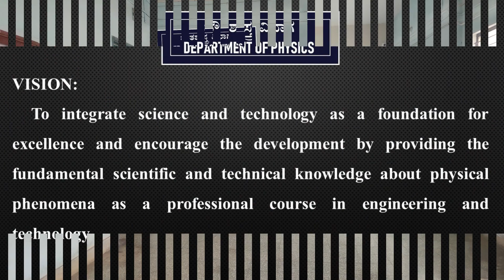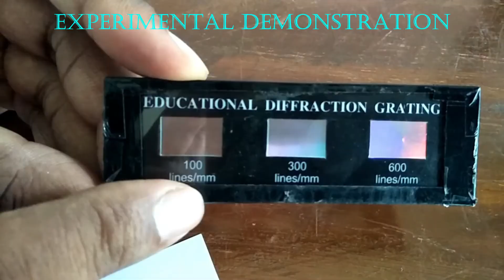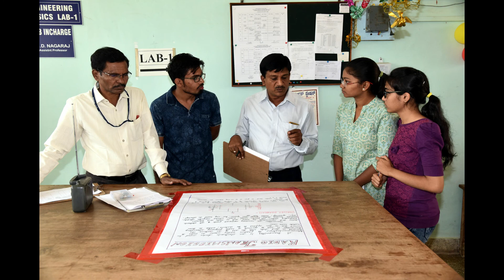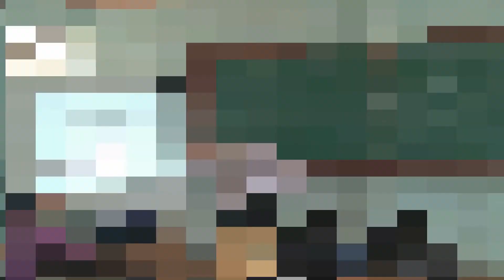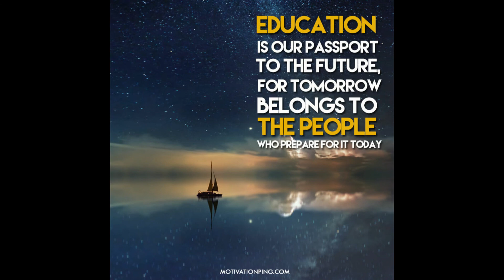13 Dept of Physics Video